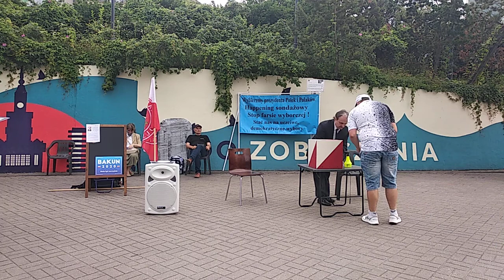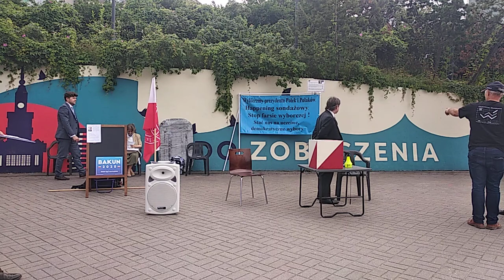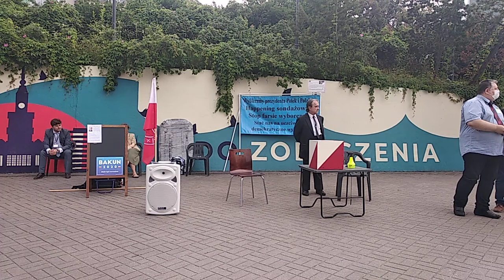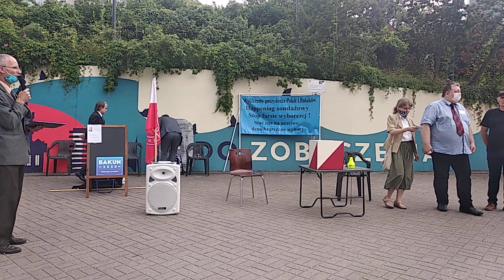Prawybory Prezydenckie 2020 Warszawa - ,,Patelnia''. (2/2)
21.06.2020 r. w Warszawie z inicjatywy Narodowego Frontu Polskiego odbyły się Prawybory Prezydenta RP - Happening Sondażowy pod hasłami:

WYBIERZMY PREZYDENTA POLEK I POLAKÓW !

STOP FARSIE WYBORCZEJ !

STAĆ NAS NA PRAWDZIWE DEMOKRATYCZNE WYBORY !

Współorganizowały wydarzenie 4 Komitety Wyborcze:

1. Piotra Bakuna
2. Wojciecha Mateńki
3. Grzegorza Sowy
4. Rolanda Dubowskiego

Wyborcy oddawali głosy przed wyjściem z Metra Centrum na 15 kandydatów na Prezydenta RP:

1. Bakun Piotr Stanisław
2. Biedroń Robert
3. Bosak Krzysztof
4. Dubowski Roland
5. Duda Andrzej
6. Hołownia Szymon
7. Jakubiak Marek
8. Kosiniak-Kamysz Władysław
9. Mateńka Wojciech
10. Piotrowski Mirosław Mariusz
11. Sowa Grzegorz
12. Tanajno Paweł
13. Trzaskowski Rafał
14. Witkowski Waldemar Włodzimierz
15. Żółtek Stanisław

Wyniki wyborów:

Trzaskowski Rafał - 33,33 %
Dubowski Roland - 14,29 %
Bakun Piotr Stanisław - 9,52 %
Duda Andrzej - 9,52 %
Hołownia Szymon - 9,52 %
Biedroń Robert - 9,52 %
Żółtek Stanisław - 4,76 %
Bosak Krzysztof - 4,76 %
Jakubiak Marek - 4,76 %

Dziękujemy Wyborcom oraz Uczestnikom Akcji!

1. Piotr Stanisław Bakun - Kandydat na Kandydata na Prezydenta RP

Członkowie NFP:
2. Marzena Zawodzińska - Członek Komisji Wyborczej
3. Piotr Lubański - Członek Komisji Wyborczej
4. Wojciech Bardoński - Przewodniczący Komisji Wyborczej
5. Dariusz Jaworowski - Mąż Zaufania
6. Roland Dubowski - Kandydat na Kandydata na Prezydenta RP